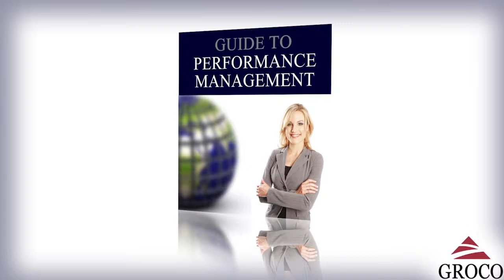Performance Management: Implementing Strategic Initiatives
What is your strategic initiative and how do you plan on getting there?